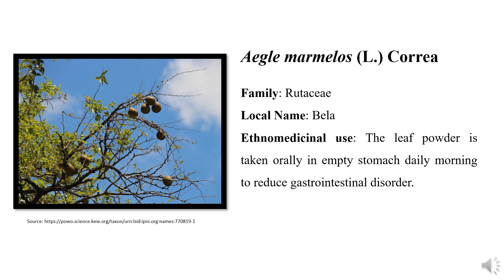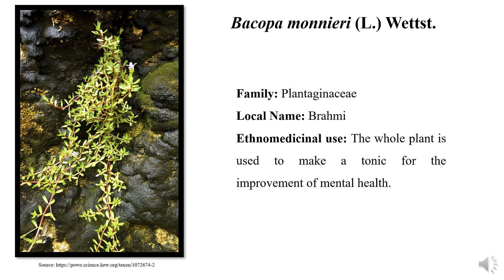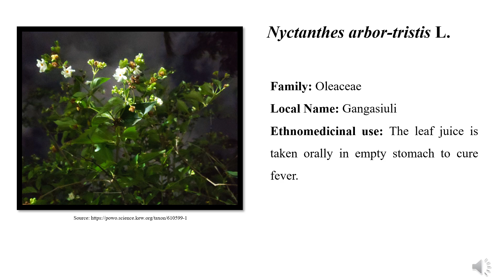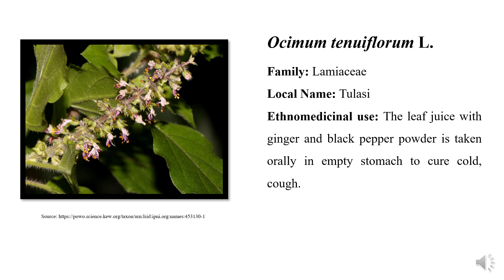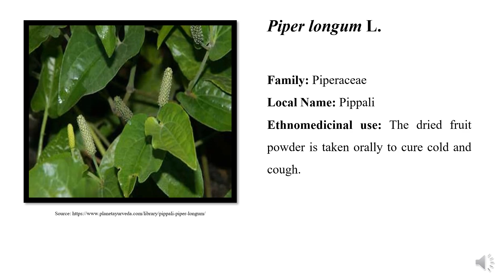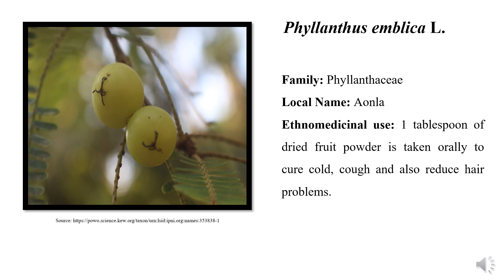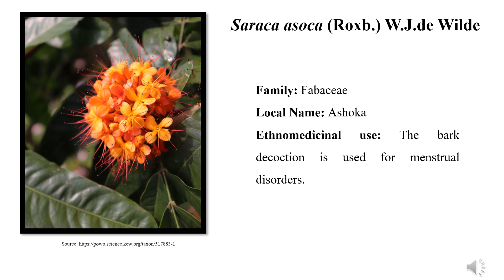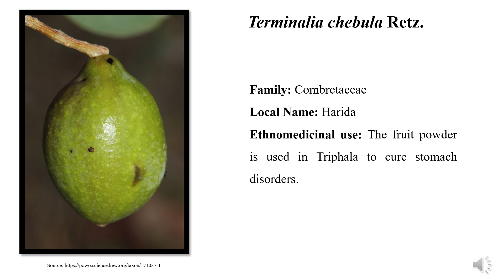10 ethnomedicinal plants of Dhenkanal, Odisha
10 ethnomedicinal plants of Dhenkanal, Odisha